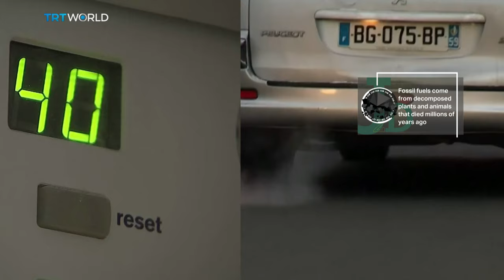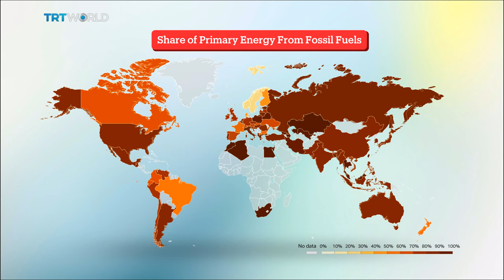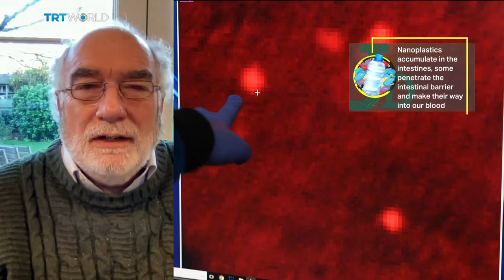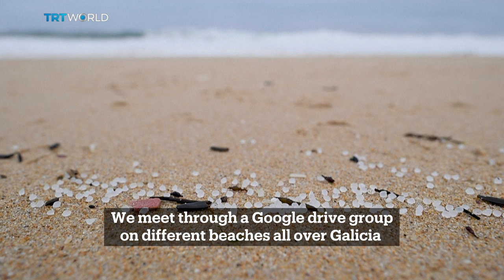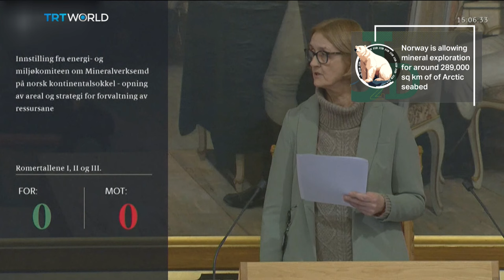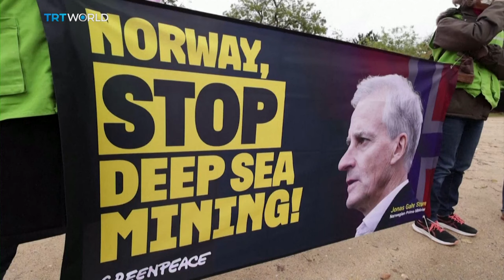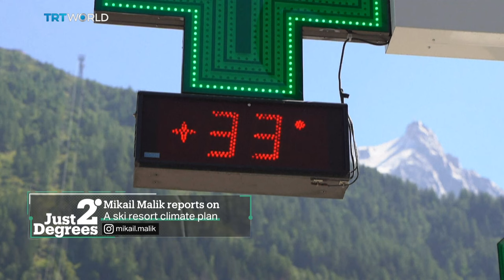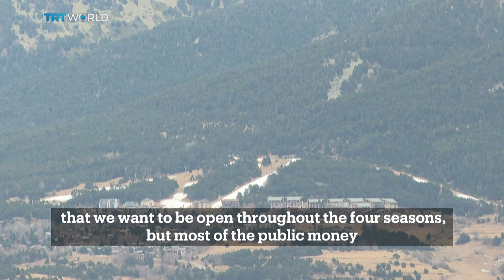Just 2 Degrees: Is bottled water safe?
Nanoplastics seem to be everywhere. Just 2 Degrees takes a look at just how intimate we're getting with the microscopic, and potentially toxic, particles.

Host: Reagan Des Vignes

Guests:
Samantha Burgess of the Copernicus Climate Change Service
Simon Boxall of Ocean and Earth Science